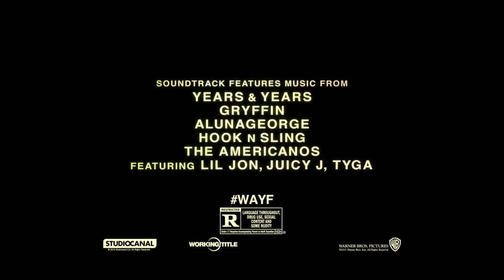We Are Your Friends Featurette - Nicky Romero (2015) - Zac Efron, Wes Bentley Movie HD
We Are Your Friends Featurette - Nicky Romero BTS (2015) -  Zac Efron, Wes Bentley Movie HD

Caught between a forbidden romance and the expectations of his friends, aspiring DJ Cole Carter attempts to find the path in life that leads to fame and fortune.